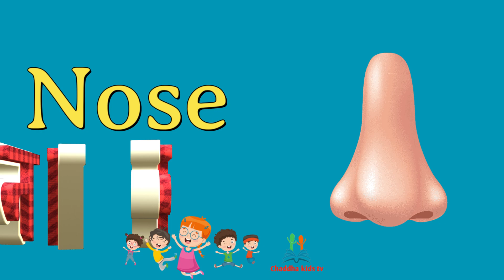Parts of Body | Body Parts Name | Body Parts in English with Pictures | bodyparts l chaddhakidstv l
About Video:-

This video is about parts of body name in English & Hindi and it includes pictures and words. This helps viewers to  improve english vocabulary. In One part of the video we teach body parts showing only body part and it's name and in other part we are teaching  with a cartoon to get the better idea about all body parts English & Hindi with pictures.

About Channel:--

query:-

general knowledge
head
hair
face
eye
ear
nose
lips
cheek
teeth
tongue
eyebrow
shoulder
neck
chest
hand
arm
elbow
fingers
thumb
stomach
lever
lungs
kidney
ribs
leg
knee
thai
foot
heal
toe.

Images by Google and from below websites

Pixabay.com,
Vectorstock.com,
and search for man apps.

Pixabay.